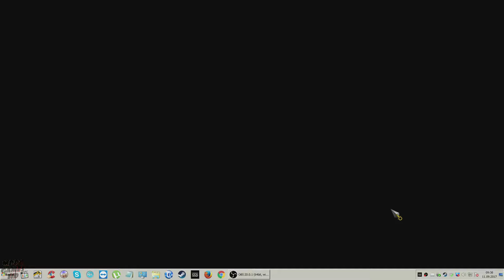Shadow Warrior 2 | Part 9 | No Commentary [1080p30 Max Settings] #09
Blogger This Channel is About

Skype    : bassisttt

System:
32 2800Mhz GB RAM
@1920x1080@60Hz